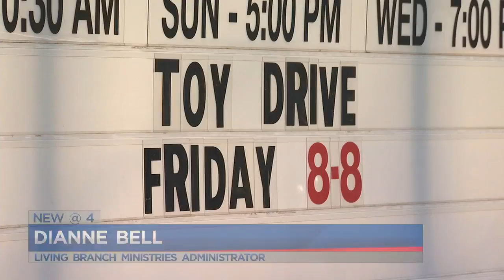Upstate church emergency toy drive for kids in need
An Upstate church needs your help to make sure kids have a Merry Christmas (Dec. 19, 2019)